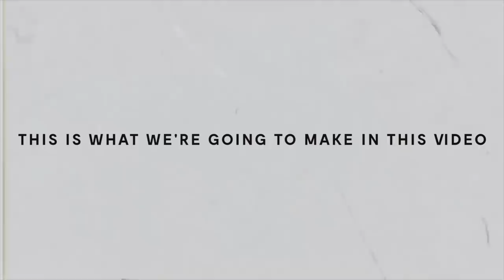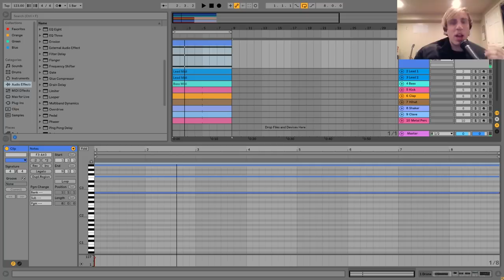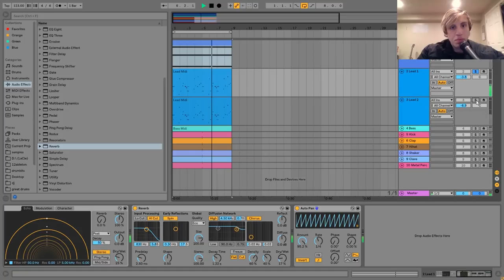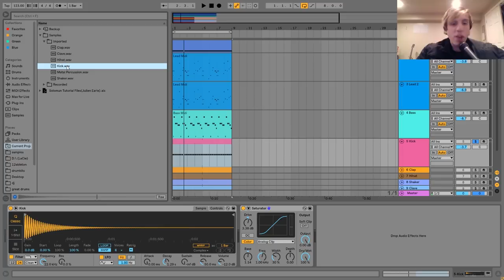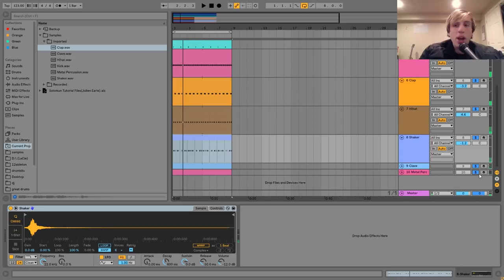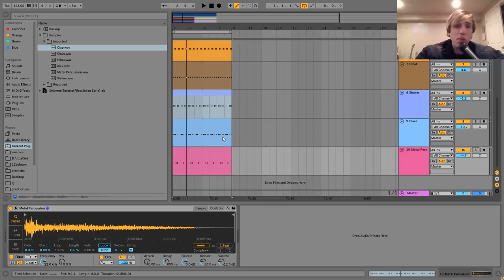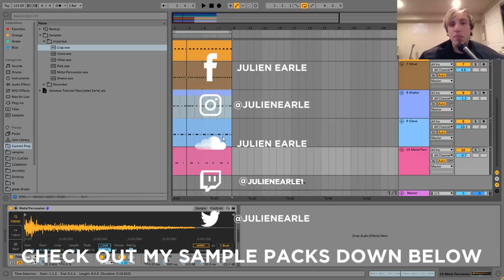How To Make Eclectic House Music Like Solomun [+Samples]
This video is about How To Make Eclectic House Music Like Solomun